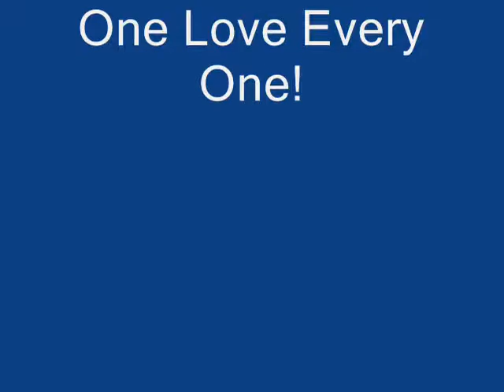Enzo-Shes Like A wind.wmv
Enzo Of SkinnyBoi Productions On the Verse!